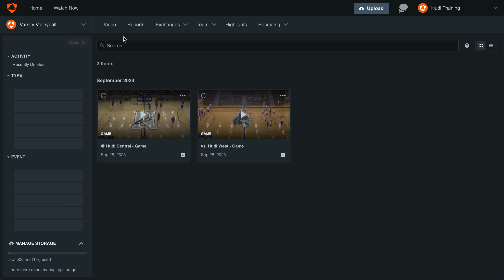Restore a Deleted Video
Learn how to restore a video.

NOTE: Deleted videos can only be restored for 14 days after they have been deleted. After that, they will be permanently deleted.